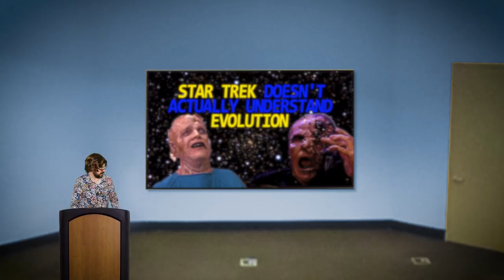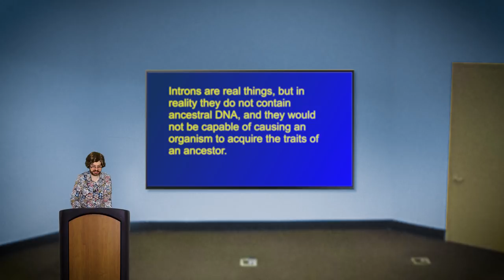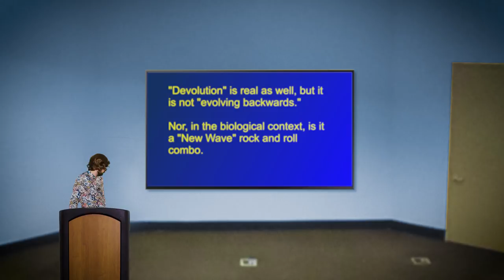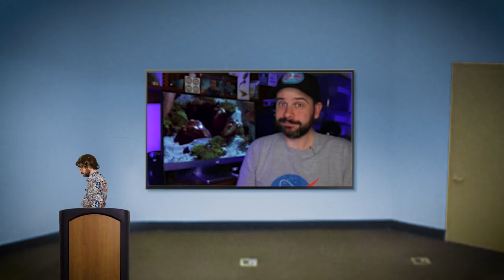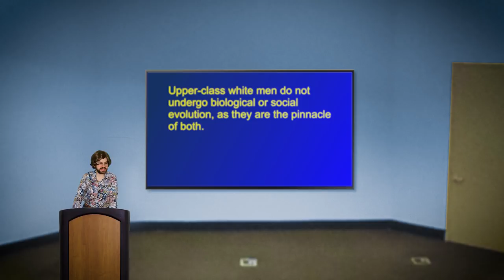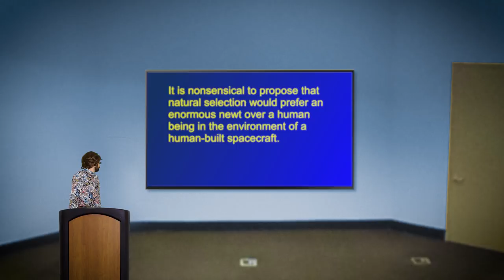Star Trek Doesn't Actually Understand Evolution